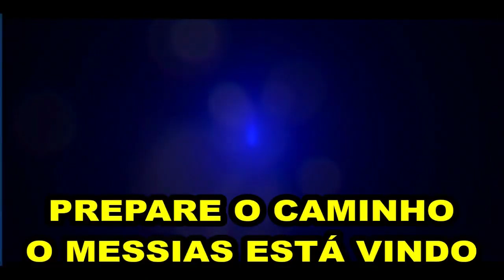A PESSOA DO ESPÍRITO SANTO APARECE AO PROFETA E ALERTA SOBRE A VINDA DO MESSIAS!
A sua profecia mais chocante foi a maior visitação do Novo Testamento, a descida da Nuvem de Deus na terra em 2012, profetizada 30 dias antes e anunciada nas rádios e TVs. Seis milhões de pessoas foram conferir, no dia 31/12/2012, se a Nuvem do tempo de Moisés iria mesmo voltar à terra após 3500 anos. E no dia marcado, após milhares de curas milagrosas, a Nuvem veio em forma de tornado sobre o profeta, e foi fotografada na Mega Reunião histórica de Nakuru, Kenya, e filmada em muitas outras reuniões, juntamente com a coluna de luz. Lembrem-se que ele não é apenas mais um profeta, este é o mensageiro que Deus enviaria antes da Vinda do Messias, o profeta da Restauração de tudo. "Eis que enviarei o profeta Elias antes do Grande e Terrível Dia do Senhor." Malaquias 4:5. Atos 3:20 "E envie ele a Jesus Cristo, que já dantes vos foi pregado. 21 O qual convém que o céu contenha ATÉ aos tempos da restauração de tudo, ...22 Porque Moisés disse aos pais: O Senhor vosso Deus levantará de entre vossos irmãos um profeta semelhante a mim; a ele ouvireis em tudo quanto vos disser."